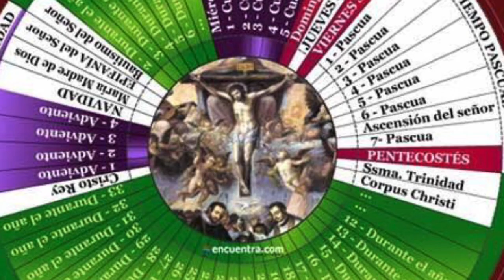¿Qué es la cuaresma? / Césart Méndez /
¿Qué es cuaresma?

A. En el año litúrgico:
Comienza con el miércoles de ceniza y termina con el comienzo de la Semana Santa.

B. En la liturgia:
1. Color morado
2. Se suprime el Gloria
3. Se sustituye el Aleluya por el Honor y gloria.
4. Moderación en los arreglos florales, así como adornos.
5. Austeridad en solemnidad, cantos e instrumentos musicales.

C. Significado de la Palabra:

En latín: Quadragesima, expresa el cuadragésimo día antes de la Pascua, es el tiempo o litúrgico del cristiano destinado a la preparación espiritual de la Pascua.

D. En la Biblia:
40 días del diluvio
400 años de esclavitud en Egipto.
40 años de Israel en el desierto.
40 días de Isaias en el desierto.
40 días de acoso de Goliat al pueblo de Israel.
40 días de Nínive para su conversión
40 días y noches de Jesús en el desierto.

E. En su sentido espiritual:
Tiempo de:
1. Tiempo de prueba y de gran esfuerzo humano, pero de gran ayuda de Dios para pasar la prueba.
2. Oportunidad para convertirnos.
3. Preparación para vivir la pasión, muerte y resurrección de Jesucristo.
4. Fortalecer la voluntad para resistir las tentaciones.
5. Penitencia para purificar el alma.
6. Preparación para el encuentro con Dios.

F. Prácticas cuaresmales:
1. Ayuno.
2. Oración.
3. Abstinencia.
4. Penitencia.
5. Obras de misericordia,
6. Limosna,
7. Ejercicios espirituales,
8. pláticas cuaresmales.
9. Retiros

* Nuestra vida es una cuaresma o mejor dicho es un éxodo para llegar a la tierra prometida.